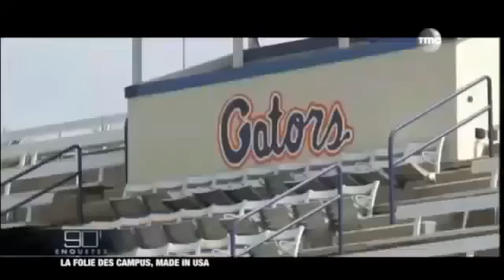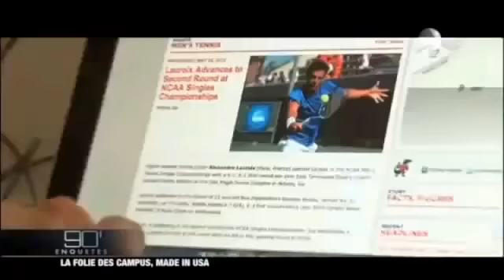La Folie des Campus, Made in USA Reportage 90' Enquêtes